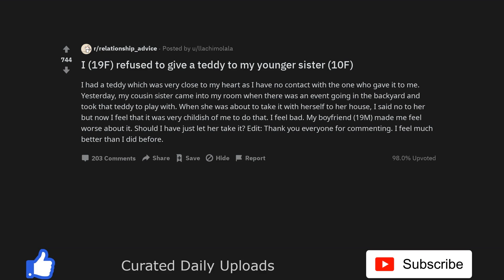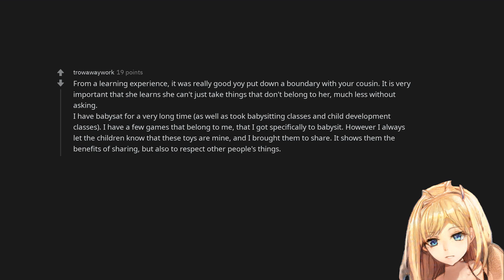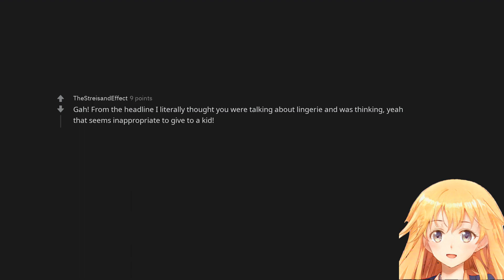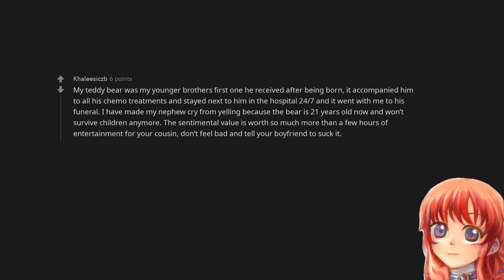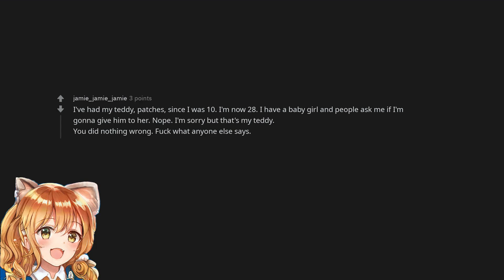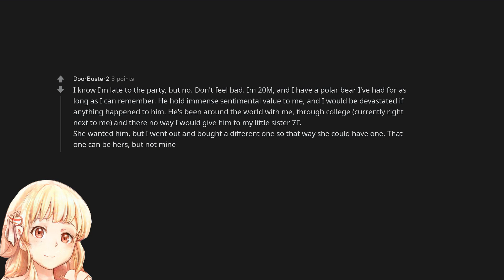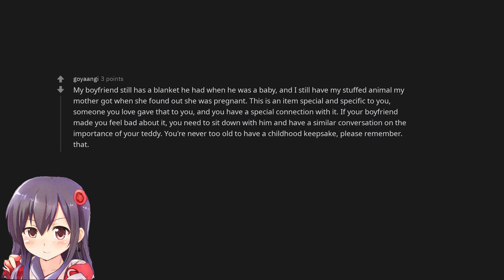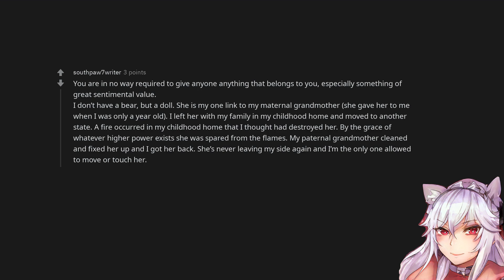I (19F) refused to give a teddy to my younger sister (10F)